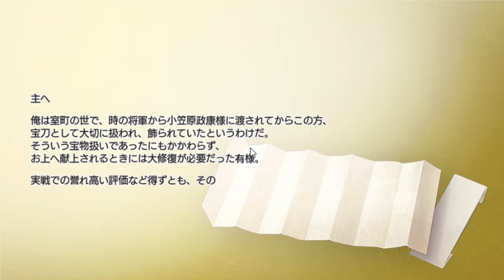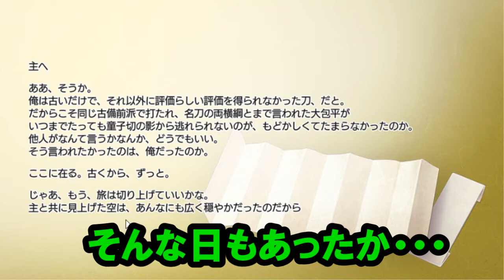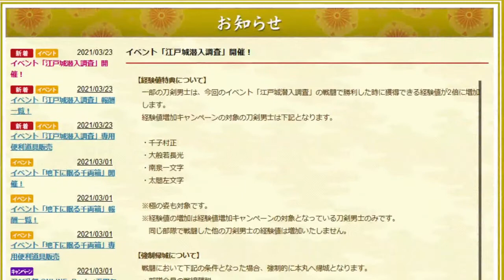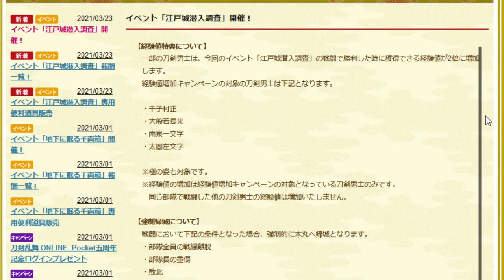【刀剣乱舞243】めっちゃお茶推し男士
どっちかといえばコーヒー派です

他ゲーム実況動画

(c)DMM　GAMES/Nitroplus